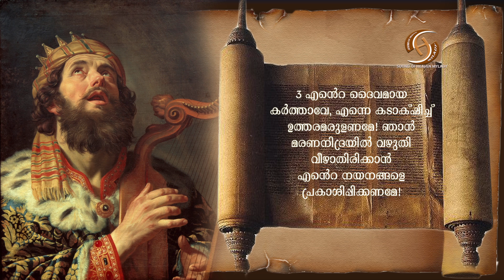PSALM 13, SOUND OF HEAVEN MYLADY, FR JAMES OSB.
ദുഃഖിതന്റെ പ്രാർത്ഥന